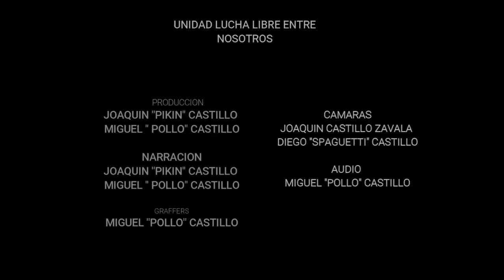10 AÑOS DOGMAN SEGUNDA LUCHA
CURITA DEL DIABLO, RESPLANDOR JR Y DABURA
VS
ENGENDRO NEGRO, SERAFIN Y MISS CANDY